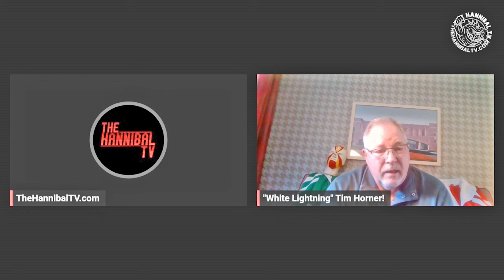Tim Horner Recalls his WWE Career and Legal Battle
Follow The Hannibal TV on Instagram, Facebook, YouTube & Twitter  @TheHannibalTV